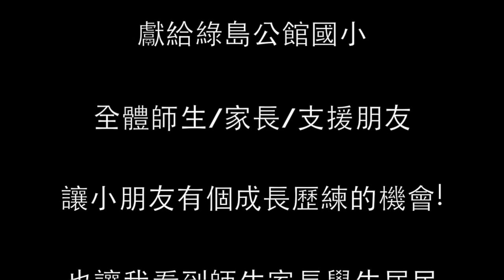2015綠島公館國小環島花絮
此視訊關於綠島公館國小成長營